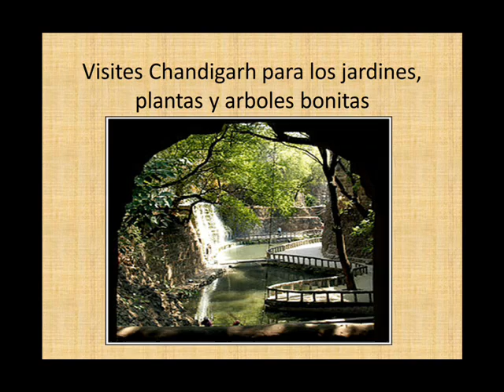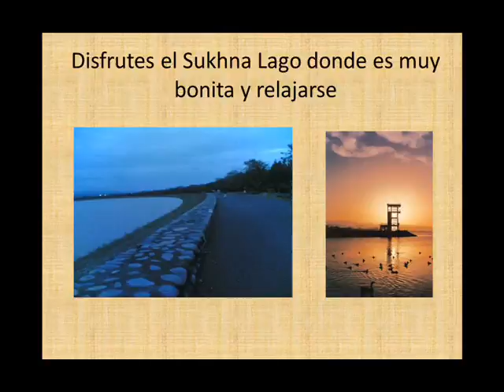Spanish Project #2 My City Chandigarh 10 12 12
Sanya Goswami
Mi Ciudad: Chandigarh- The City Beautiful
Senor Uceda
Honors Spanish
Period 2